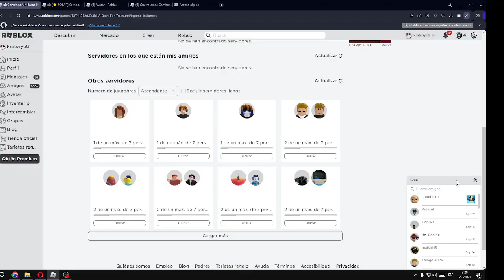COMO CONSEGUIR EL PELUCHE SECRETO EN BUILD A BOAT FOR TREASURE 2023!!!! P1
este es uno de los 4 peluches de los creadores del juego